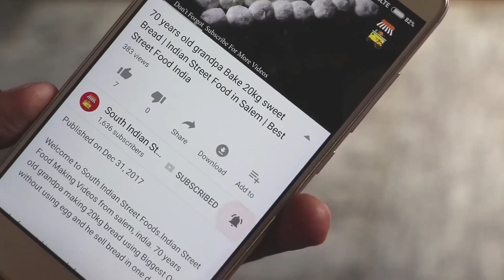Amazing street food from palm tree | South Indian Street Foods | BEST Street Food in India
price : 10 rupee 3 pies  In India, one of the health fruits you will find on every street corner during summer is the ice apple.As summer is at it's peak,the market is flooded with thirst quenching fruits like watermelons & Mangoes, apart from these popular fruits there is one more important fruit which has made a Mark on the most important summer fruits list and that fruit is "Palmyra fruit".it's called as Thatti Nungu,ice apple,Munjal,Taal shaash etc, native to southern coastal regions of India and south east asian countries.These fruits like coconut has a hard shell each palmyra fruit has three pods ,and covered with brownish layer.,remove the layer before eating.This tender ,jelly like fruit has a cooling effect on the body,they also tap toddy from Palmyra sap which is a must try drink  during summer.

You could also share the video too if you liked it, that would be awesome.

Nungu  | Tadgola | Munjal Fruit Eating Fresh Toddy Palm